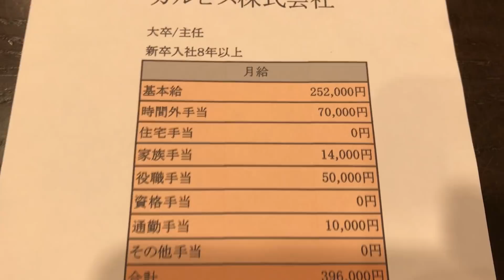給与明細 カルピス株式会社の主任の壮絶な予測給料